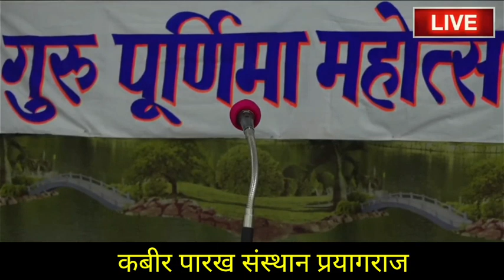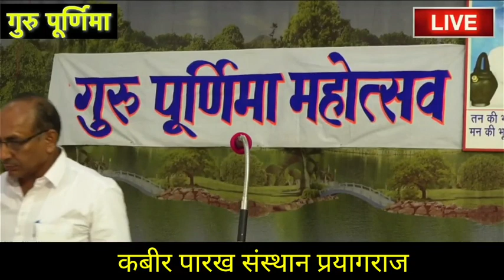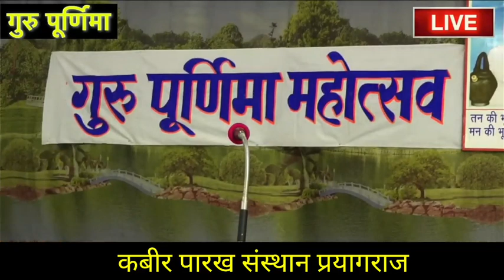सदगुरु कबीर ने गुरु को कौन से स्थान में रखा?